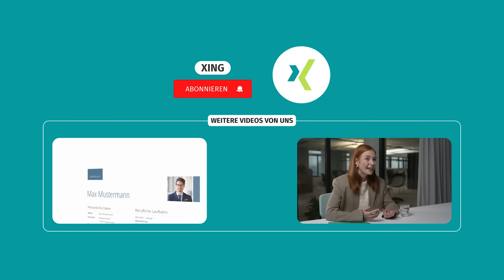Lebenslauf schreiben: Design und Umfang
Du aktualisierst Deinen Lebenslauf und hast plötzlich lauter Fragen: Wie lang soll er sein? Braucht er Foto, Deckblatt und ein Anschreiben? In diesem Video bekommst Du Tipps vom Experten.

00:00 Intro
00:23 Was bringt der Lebenslauf?
00:51 Lebenslauf Länge
01:50 Design Lebenslauf
02:37 Foto im Lebenslauf
03:10 Braucht man ein Deckblatt?
03:36 Lebenslauf Aufbau

Wenn Du weitere Fragen oder Anregungen hast, kannst Du diese gerne unter dem Video kommentieren. Wir helfen Dir natürlich gerne weiter.